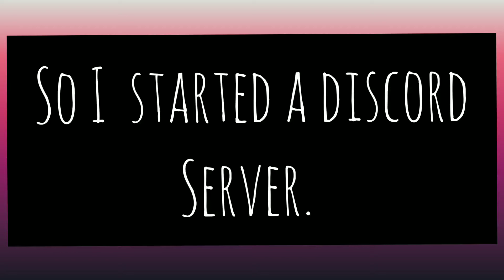Read the description